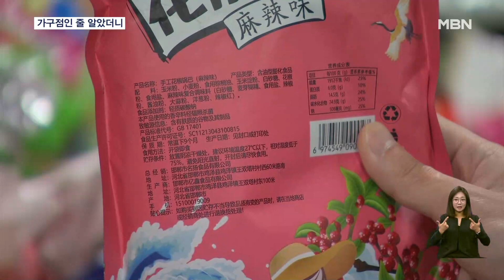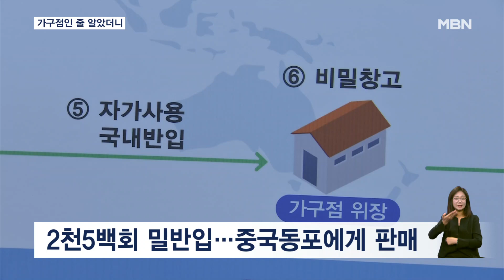가구점인 줄 알았더니…중국산 햄·소시지 등 가공식품 밀수·판매 [굿모닝 MBN]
【 앵커멘트 】
  햄이나 육포 등 중국산 가공 식품을 2천5백여 차례에 걸쳐 몰래 수입해 자신이 운영하는 식품점에서 판매해온 30대가 세관에 적발됐습니다.
  단속을 피하기 위해 가구점이라는 외부 간판을 내걸기도 했습니다.
  이교욱 기자가 보도합니다.

【 기자 】
  단속원들이 한 가구점 문을 강제로 개방합니다.

  들어가 보니 가구 대신 식료품이 가득합니다.

▶ 인터뷰 : 단속원
- "가득 있네. 응, 여기 다 있구나. "

  중국에서 밀반입한 육포와 과자 등 가공식품인데, 가구점으로 위장한 창고에 보관하다 들통이 났습니다.

  30대 남성 A씨는 식약처 승인을 받지 못하자, 가족 지인 명의 14개를 이용해 해외직구인 것처럼 속여 중국산 가공식품을 국내로 반입했습니다.

▶ 스탠딩 : 이교욱 / 기자
- "압수된 물품인데요. 포장지 어디를 살펴봐도 한글로 된 라벨이 없습니다. 정식 수입된 식품이라면 제품 겉면에 한글로 된 표시사항 스티커가 반드시 붙어있어야 합니다."

  2천 5백 회에 걸쳐 밀반입된 물건들은 A씨가 운영하는 수입식품 전문점에서 국내 거주하는 중국 동포를 대상으로 판매됐습니다.

▶ 인터뷰 : 박희장 / 서울세관 디지털무역범죄조사과 조사관
- "식품을 자가소비용으로 신고할 경우 통관절차가 간소화되고 식품수입에 필요한 요건을 면제받을 수 있습니다. 피의자는 이러한 제도를 악용하여…."

  서울세관은 부정 수입식품으로 의심되는 물품을 발견하면 관세청에 신고해달라고 당부했습니다.

  MBN뉴스 이교욱입니다.

  영상취재 : 임채웅 기자
  영상편집 : 김상진
  그래픽 : 송지수